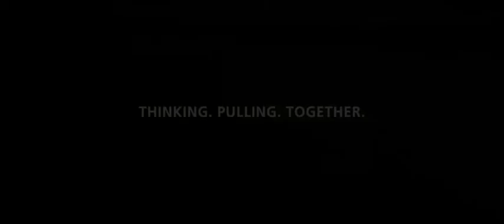Rand Merchant Bank - Frogsquad showreel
Frog Squad, marine support to the South African films industry frogsquad. Another awesome projects that took us to Pretoria with Giant Films